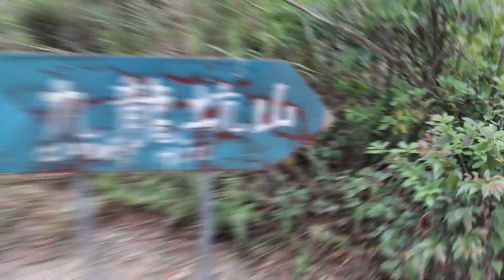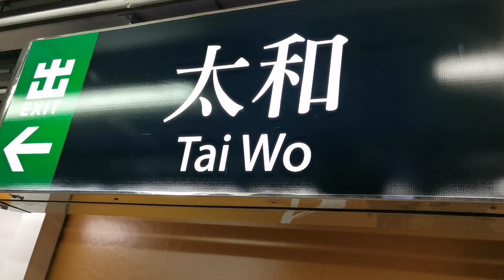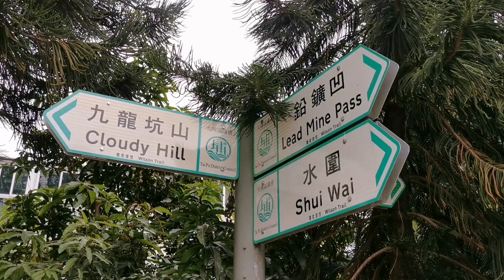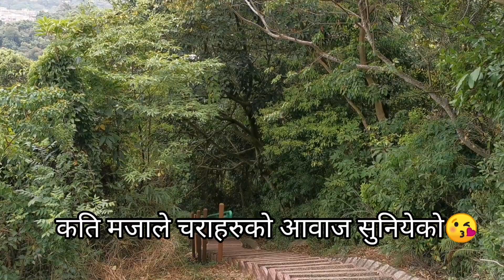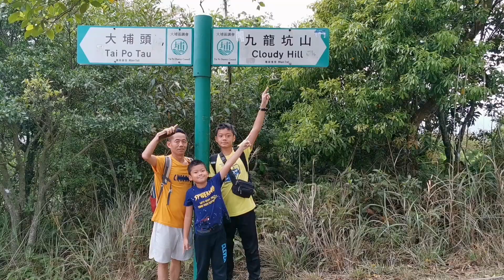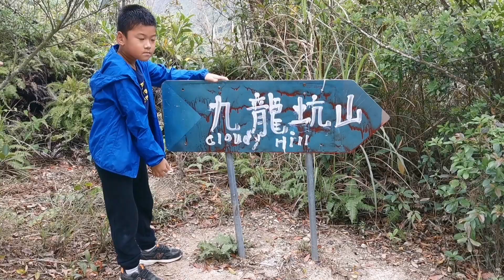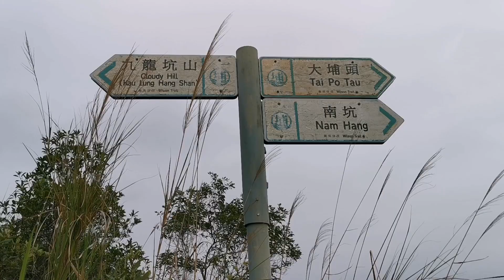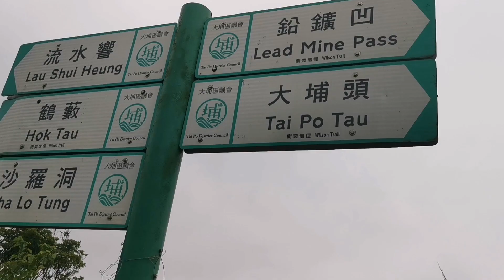Cloudy Hill Hike Hong Kong (how to get there)